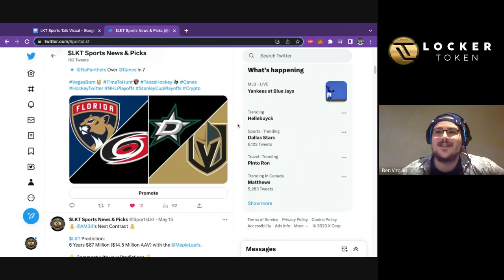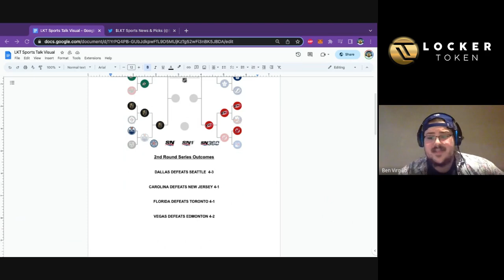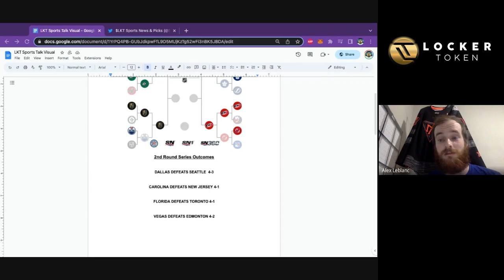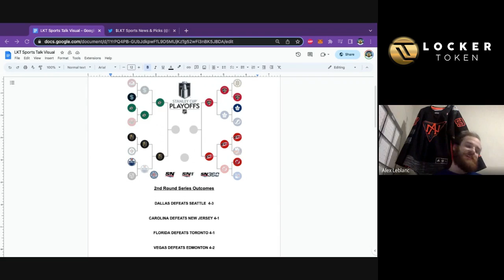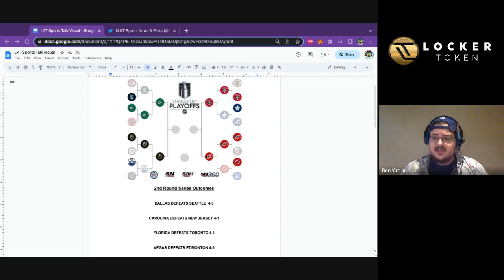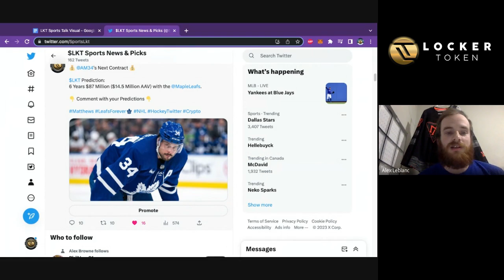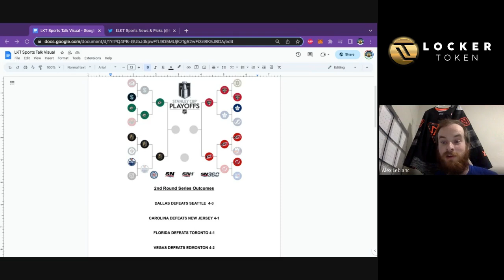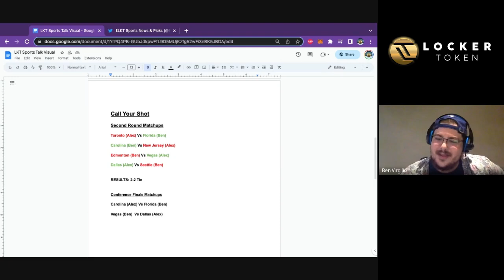LKT Sports Talk (Ep.4)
The Official D-Sports Alliance Sports Talk Show! Ben Virgilio and Alex LeBlanc breakdown the 2nd Round Winners of the Stanley Cup Playoffs!

Come Join The D-Sports Alliance Community Chat on Telegram to stay up to date with all things Locker and chat with the 4000+ Community Members!